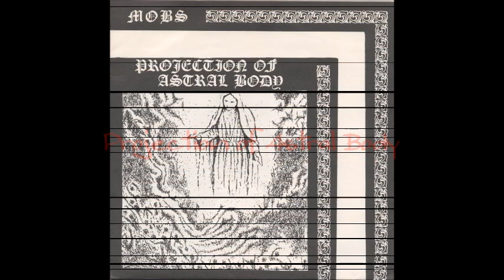MOBS - Diabolism & Projection of Astral Body (Full Album)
Diabolism (1985)

01. Dead People Having Sex   0:00
02. Dead Head   2:44
03. No More Heroes   4:57
04. Chaos and Violence   7:05
05. Charisma   9:20

Projection of Astral Body (1986)

01. Projection of Astral Body   12:34
02. Evil Spirit   15:19
03. Stormy Night   18:15
04. Fist Fuck   21:17